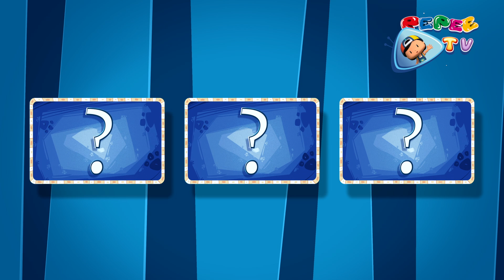Bebee ile Seviyorsan Söyle ❤️💕 Pepee Leliko ve Pisi İle 3 Bölüm Bir Arada | Düşyeri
Bebee'nin en sevilen şarkılarından Seviyorsan Söyle Şarkısı Pepee bölümünün hemen ardından Leliko ve Pisi bölümleriyle toplamda 3 bölüm bir arada!

Bebee ile Seviyorsan Söyle ❤️💕 Pepee Leliko ve Pisi İle 3 Bölüm Bir Arada videomuzu beğendiyseniz diğer videolarımıza da göz atmayı unutmayın👇